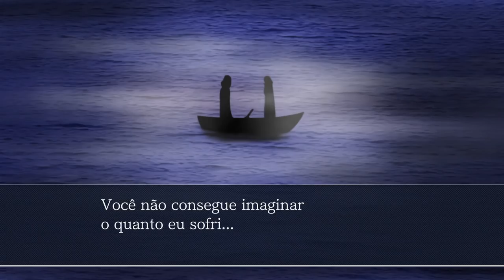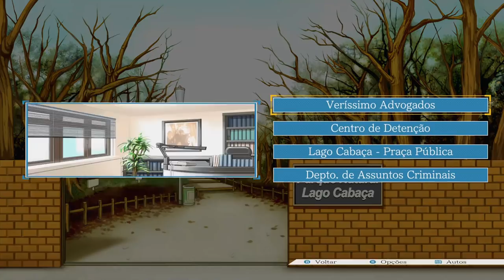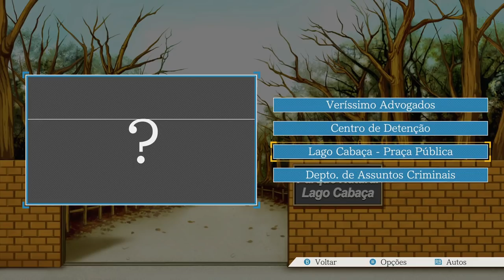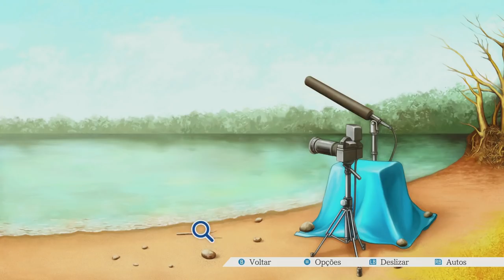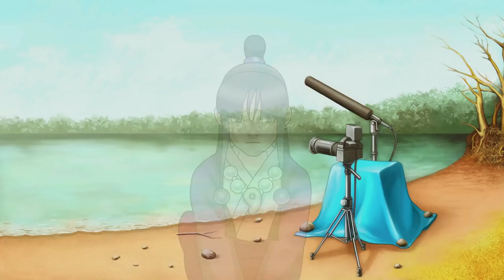Fênix Veríssimo - Episódio 12: Feliz Natal [ Legendado PT-BR ]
Hey, seja muito bem-vindo a minha série de Phoenix Wright: Ace Attorney HD a Trilogia. Mas talvez vocês conheçam essa franquia por. Advogados de Primeira! No episódio de hoje comemoraremos um Feliz Natal na delegacia, onde Eduardo Spada se encontra devido suspeitas de um homicídio no lago...